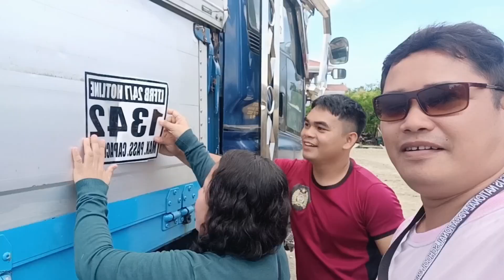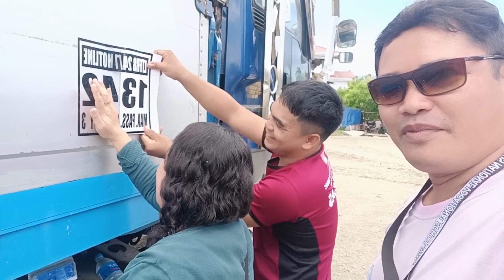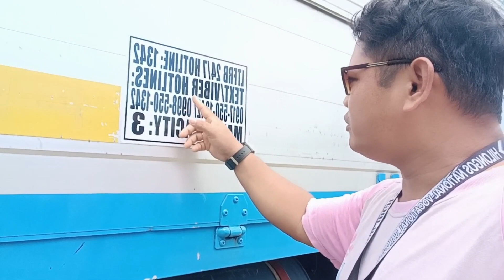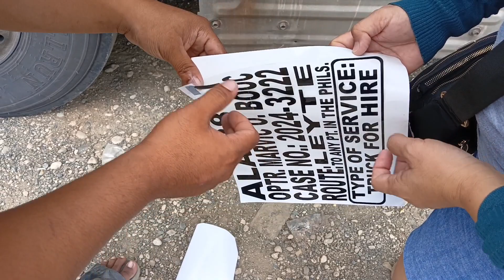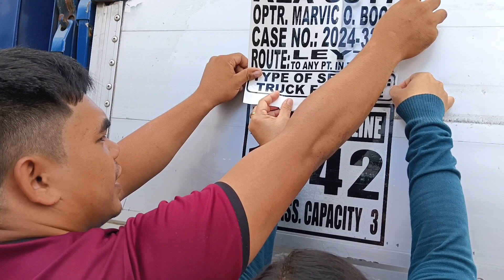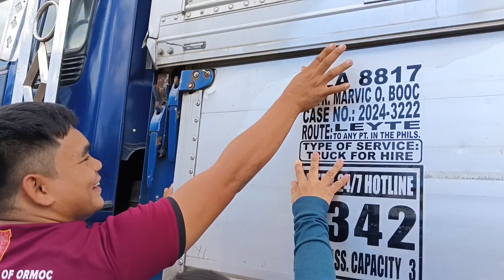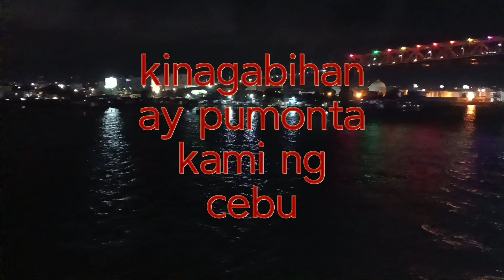nilagyan namin ng trucking ang wing van